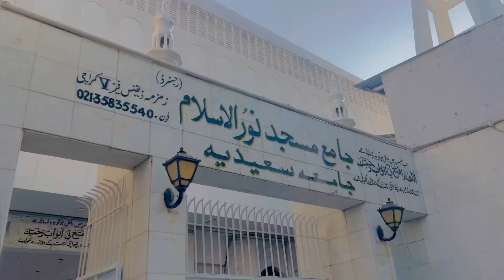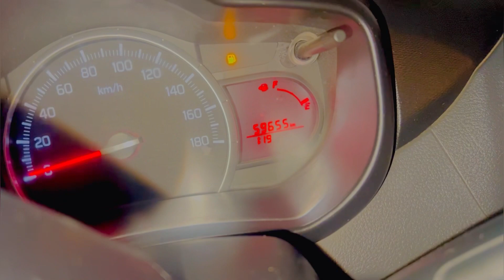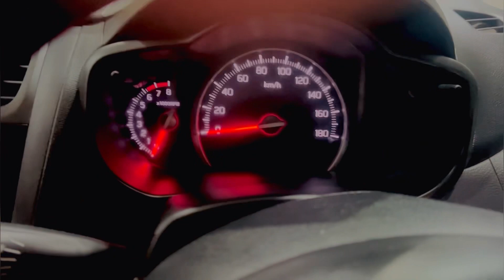Park Main Koffty | Imtiyaz ZamZama Karachi |4 March 2023